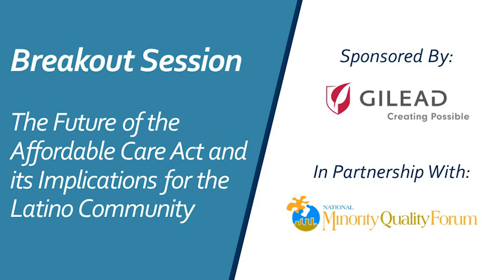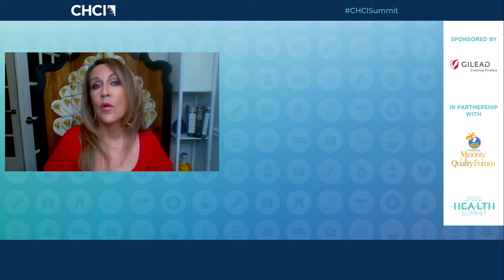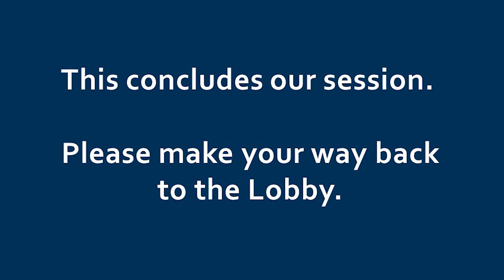The Future of the Affordable Care Act and its Implications for the Latino Community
According to the Kaiser Family Foundation, Latinos experienced large gains in coverage under the Affordable Care Act (ACA) that reduced disparities in healthcare coverage. The percentage of Latinos with no health insurance coverage dropped from 30% in 2010 when the ACA was enacted to 19% in 2017. However, these gains reportedly stalled or began reversing and are now at significant risk because of state and federal policies and the Trump Administration’s efforts to invalidate the ACA, including a Supreme Court case currently being considered. In light of these current trends, experts will discuss the future of the ACA and its implications for the Latino community, including the potential impact of a Supreme Court decision striking down the law.